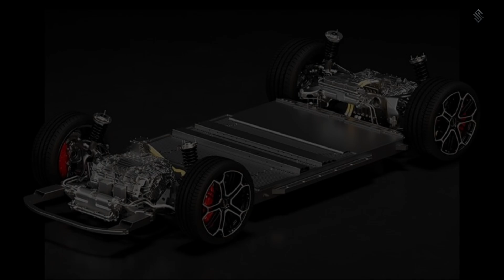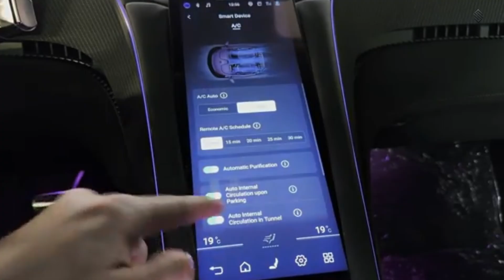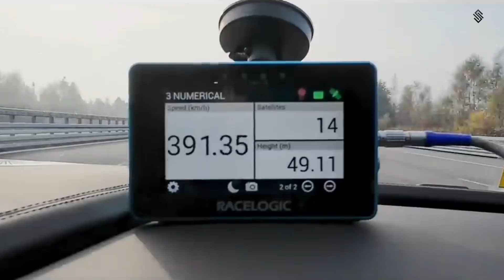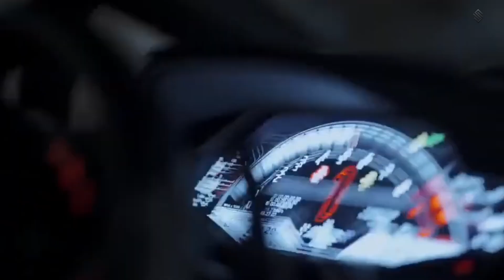BYD U9 – Is It the Fastest Electric Car Ever Built?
Experience the future of hypercars with the BYD U9 Xtreme 308 mph – a true game-changer in the world of performance and innovation. This incredible machine, also known as the BYD Yangwang U9, is not just about raw speed; it’s about rewriting what’s possible on the road. From its mind-blowing acceleration to the jaw-dropping U9 speed record, this beast pushes the limits of automotive engineering.
What makes it even more unique? The legendary BYD U9 jumping car feature – a showcase of futuristic suspension technology that allows the vehicle to leap like no other supercar on the market. The BYD Yangwang U9 Xtreme proves that the future of performance is already here, combining insane speed with groundbreaking design.
If you’re passionate about supercars, hypercar technology, and the next evolution of electric performance, this video is your ultimate guide to understanding why the BYD U9 is making global headlines.